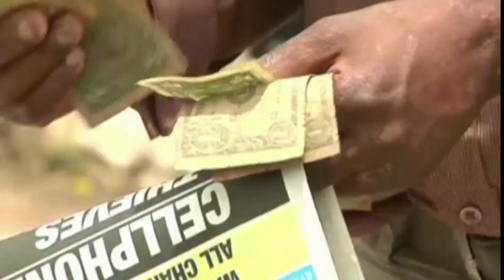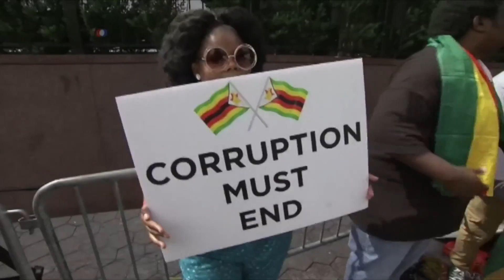Zimbabwe Heading for Crucial General Elections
Zimbabwe is heading for elections at a time the country is facing serious social, economic and political challenges. VOA Studio 7 held a townhall in Washington DC on Thursday focusing on 2018 general elections and beyond. Chris Gande reports ...